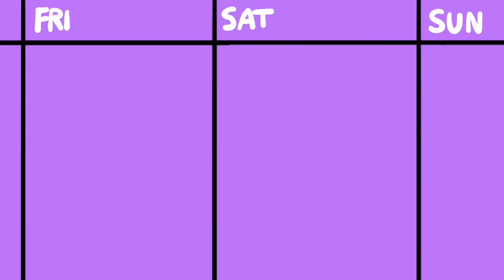RubberRoss Animates Our Lives - The Geekenders Ep 10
The Geekenders are back and joined today by the hilarious @RubberRoss - so of course we're going to get existential :P
We'll talk about Dodger's sweet baby now turning mean girl and Ross's fear of the deep... and ai!

Want to watch live, tune in to Dodgers twitch every Friday at 11am est/8am pst

• Cox Omnimedia:
Founder/Executive Producer: Jesse Cox
Production Team: Alejandro Rios, Alex Del Campo, Kendra Matthews
Editors: Mari Locsin, Kristina Hays
Animation: JulesDrawz

• Send your fan mail to:
Jesse Cox

Chapters
00:00 - The Weekend is Here!
01:12 - Welcome Everyone!
05:20 - Nettles, what even are they!?
08:19 - Jesse's Afraid of Mean Girls
13:23 - Ross's Dark Secret
19:59 - Pacific Drive
21:15 - Ross Ruins the Game Awards
32:10 - Natural Selection and other mods
26:50 - VR and the terror of the deep
54:45 - Ai, ruining our good time
1:16:10 - Homework